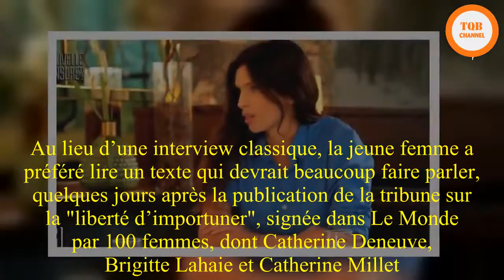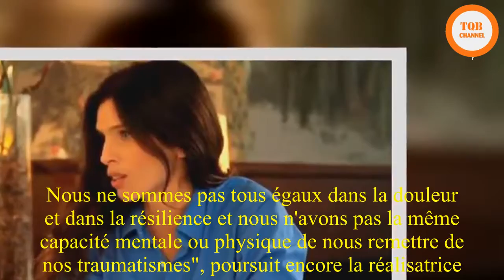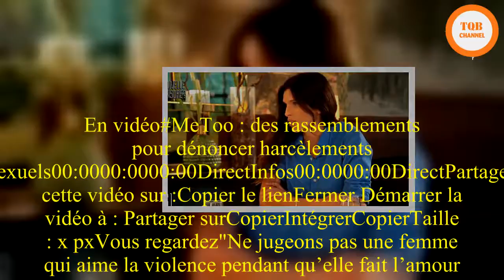"Je réclame le droit de coucher avec qui je veux" : les mots très forts de Maïwenn dans "Stupéfiant"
ÉMOTION - Dans "Stupéfiant", ce lundi soir sur France 2, la comédienne et réalisatrice Maïwenn a lu à Léa Salamé un texte où elle livre son regard sur la libération de la parole des victimes d’agression sexuelle. "Arrêtons de nous juger les unes les autres", implore notamment la cinéaste, quelques jours après la tribune polémique signée par Catherine Deneuve.C’est l’une des réalisatrices les plus talentueuses de sa génération. L’une des plus insaisissables aussi. Dans "Stupéfiant", le magazine culturel présenté par Léa Salamé, Maïwenn s'est exprimée pour la première fois sur la libération de la parole de nombreuses femmes, suites aux révélations de l’affaire Weinstein.  Au lieu d’une interview classique, la jeune femme a préféré lire un texte qui devrait beaucoup faire parler, quelques jours après la publication de la tribune sur la "liberté d’importuner", signée dans Le Monde par 100 femmes, dont Catherine Deneuve, Brigitte Lahaie et Catherine Millet. Et qui leur a valu de vives critiques de la part d'associations féministes, dans les médias et les réseaux sociaux.Je réclame le droit de coucher avec qui je veux pour le temps d’une nuit, sans être une femme facile quand les hommes sont des séducteursMaïwenn"Ecrire un film, écrire une lettre, écrire un SMS, employer des mots et des phrases qui ne veulent pas dire la même chose pour vous que pour moi, commence la réalisatrice de "Polisse" et de "Moi Roi". Je réclame le droit de panser mes plaies comme je le veux. Je réclame le droit de coucher avec qui je veux pour le temps d’une nuit, sans être une femme facile quand les hommes sont des séducteurs. Je réclame le droit d’avoir du pouvoir dans mon travail sans faire peur aux hommes, je réclame le droit d’être draguée avec maladresse avec insistance et d'appeler cela 'importuner' si je le veux."Maïwenn continue en évoquant le clash qui a opposé l’élue écolo Sandrine Rousseau et l’écrivain Christine Angot sur le plateau de l’émission "On n’est pas couché". "Je réclame qu'on ne juge pas une femme si elle a eu besoin d'écrire un livre sur son histoire de harcèlement sexuel", dit-elle. "Je réclame le droit qu'on ne juge pas une femme qui pense qu'on doit se débrouiller seule après un viol. Nous ne sommes pas tous égaux dans la douleur et dans la résilience et nous n'avons pas la même capacité mentale ou physique de nous remettre de nos traumatismes", poursuit encore la réalisatrice.En vidéo#MeToo : des rassemblements pour dénoncer harcèlements sexuels00:0000:0000:00DirectInfos00:0000:00DirectPartager cette vidéo sur :Copier le lienFermer Démarrer la vidéo à : Partager surCopierIntégrerCopierTaille : x pxVous regardez"Ne jugeons pas une femme qui aime la violence pendant qu’elle fait l’amour. Ne jugeons pas une femme qui ne se remet pas d’une main aux fesses. Ne jugeons pas des femmes intellectuelles qui prennent la parole et bousculent nos mœurs. Par pitié, arrêtons de nous juger les unes les autres", poursuit-elle, avant d’être rattrapée par l’émotion.